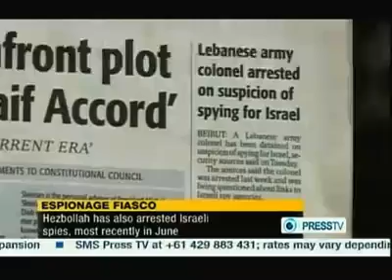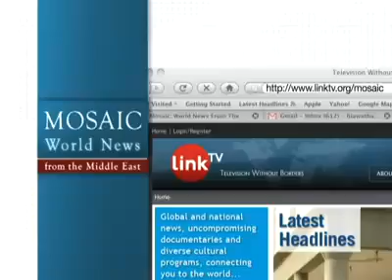Mosaic News - 11/22/11: Egypt's Military Vows To Quickly Transfer Power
Egypt's military speeds up transfer of power as crackdown continues, Saudi forces kill 3 protestors in al-Qatif while US ambassador confirms the kingdom is "different", Iran dismisses new sanctions as futile, and more.

Today's headlines in full:

Egypt's military speeds up transfer of power as crackdown continues

January 25: Revolution, uprising or coup d'etat?

Tantawi: Presidential election will be held before end of next June

Thousands of Bahrainis stage fresh anti-regime rallies

Yemeni protestors demand trial of Saleh

Saudi forces kill 3 protestors in al-Qatif while US ambassador confirms the kingdom is 'different'
Al-Alam, Iran

UN committee condemns Syrian rights violations
New TV, Lebanon

Iran dismisses new sanctions as futile

US, Britain, Canada impose new sanctions on Iran
IBA, Israel

Israeli occupation hands nine demolition orders to citizens in Hebron
Palestine TV, Ramallah